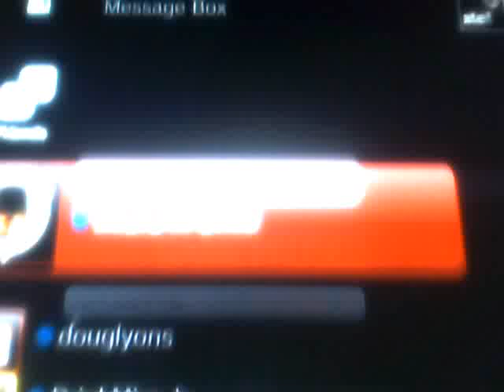hater messing with waka flacka saints row 2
guy fights waka flacka saints row 2